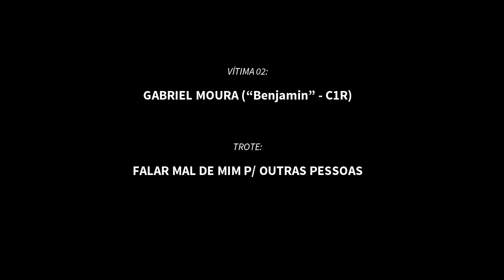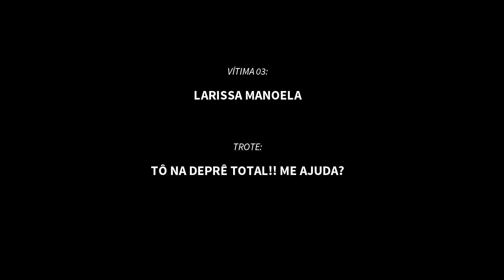PASSANDO TROTE (ft. Gabriel Moura - Benjamin de C1R) - EP. 20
Me diverti muito nesses vídeos trollando umas pessoinhas especiais!!

Gabriel Moura (Insta): @gmouraoficial